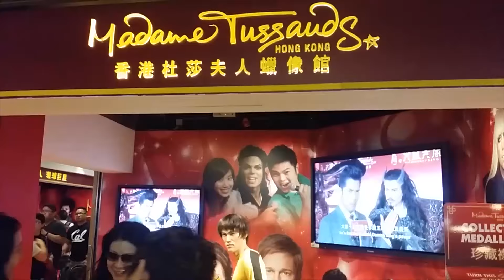UN DIA MAS DE DIVERSION+ MADAM TOUSAND + HONG KONG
Hola amigos bellos ^^ Ya era hora de subir mas videos de nuestro viaje a Hong Kong hehe espero les guste mucho y lo compartan con sus amigos 😙 bendiciones 🙆

♡ Bendiciones ♡